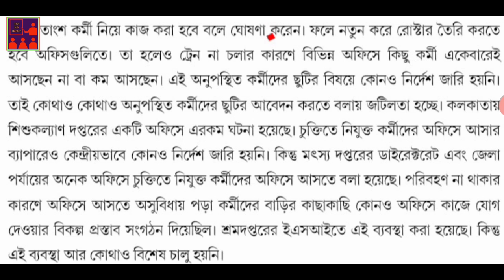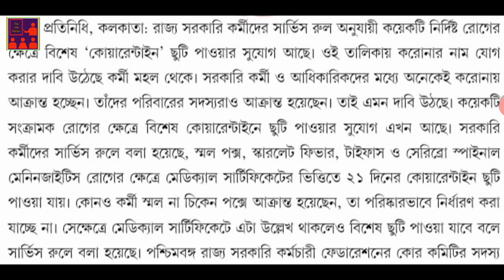সরকারী কর্মীদের ছুটি নিয়ে অত্যন্ত গুরুত্বপূর্ণ খবর | Government Employees News regarding Leave